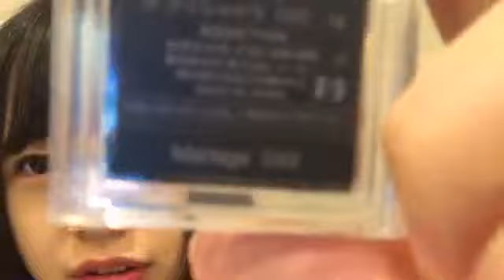190726 13時05分 石綿 星南（AKB48 チーム4） showroom